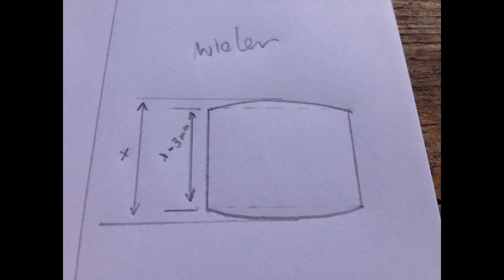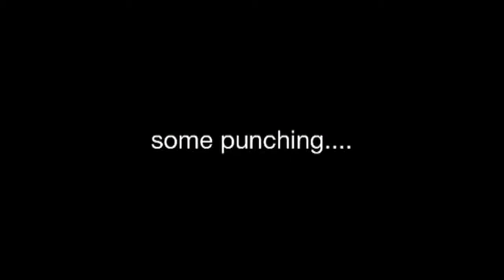Brass Instrument workshop DIY sanding belt machine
This is how uncomplicated my belt sanding machine is. I love the machine. Couldn't have built it without my friend that has access to a big metal construction workshop, good welding skills, and patience :). Thanks Rick!

Frame: stainless steel, 50mmx50mm square
Motor: 230V one phase quality motor (made by rotor)
Wheels: aluminium

For those who want to know...the glie I use for the belts is bison polyutherane construction glue. Works a charm!